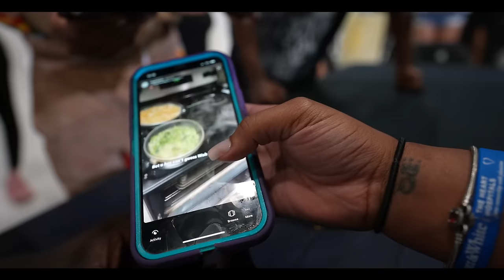Find Your Match Date Night!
Find Your Match In Houston But Date Night Edition!